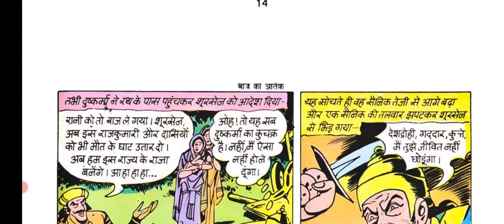Baaj Ka Aantak